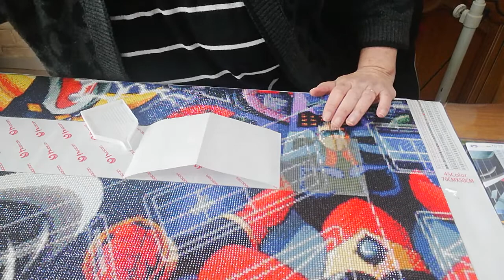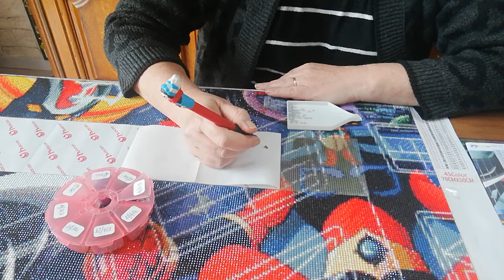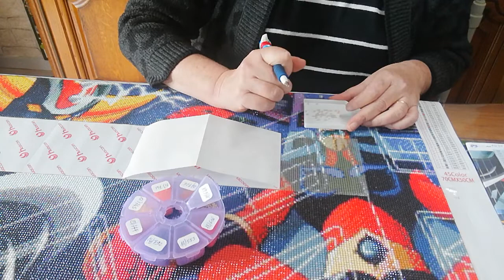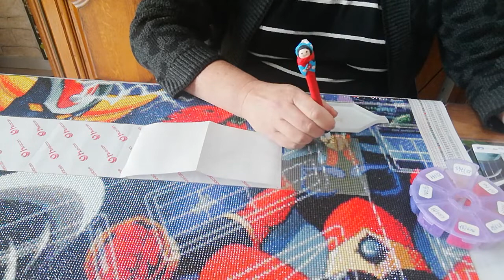Goldorak suite 3